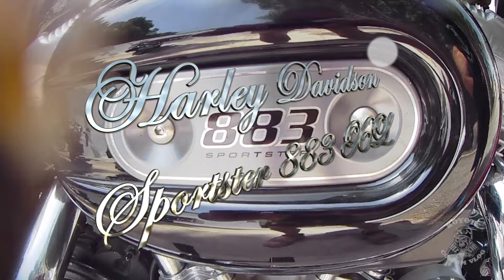¡La H-D Sportster 883 XL de Pako!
Nuevo video de Las Motos De Mis Colegas. Os enseño la Sportster 883 XL de Pako.